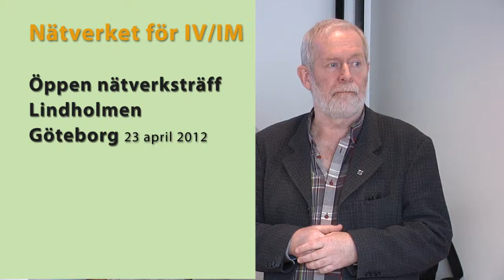IV-IM nätverksträff 110423 Göteborg del I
Intro och Lena Åberg Carlsund utbildningscentrum Motala.